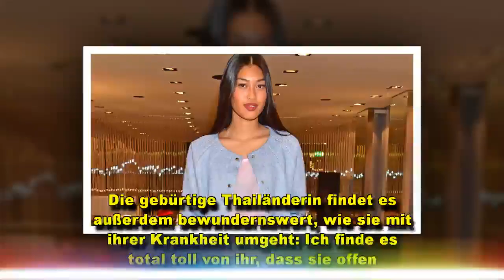GNTM-Anuthida: Froh über Steffi Giesingers Klinik-Update!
Starker Support für Stefanie Giesinger (21)! Derzeit macht die einstige GNTM-Siegerin der neunten Staffel erneut besorgniserregende Schlagzeilen wegen ihrer Erbkrankheit, bei der sich Organe im Körper verdrehen können: Vor wenigen Tagen musste die 21-Jährige deshalb ins Krankenhaus eingeliefert werden. Kurz darauf postete sie ein Gesundheitsupdate, in dem sie Entwarnung gab. Ihre Mannequin-Kollegin Anuthida Ploypetch (20), die an der darauffolgenden Castingshow-Staffel teilgenommen hat, freut si